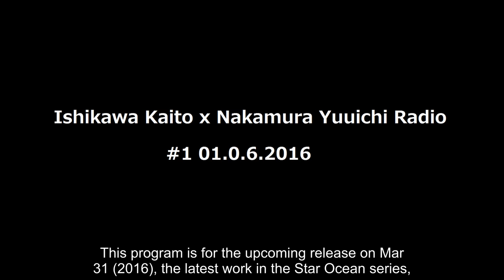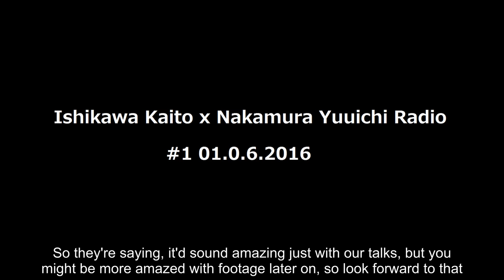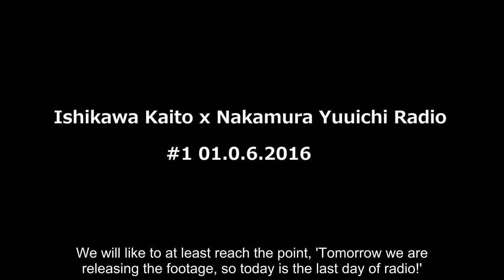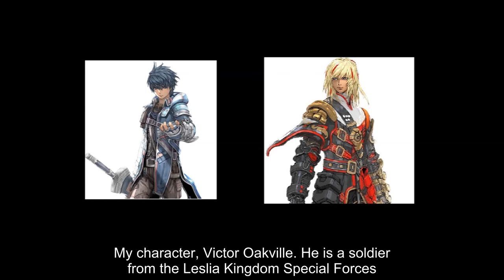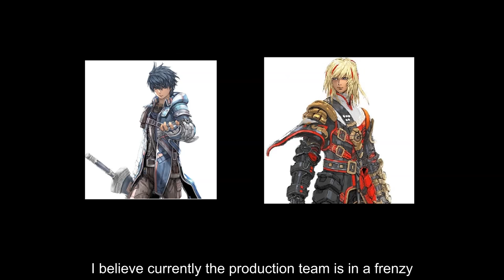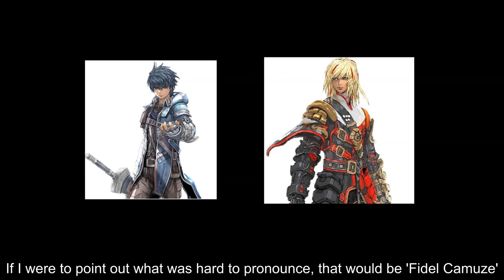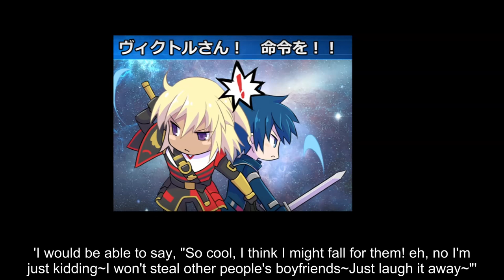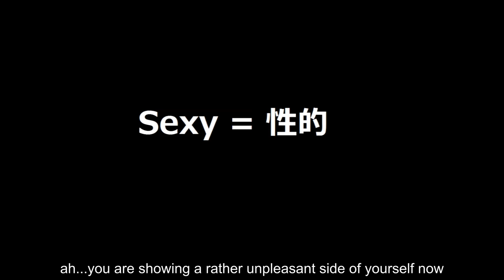[SROSubs] Ishikawa Kaito x Nakamura Yuuichi Radio #1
First episode of Star-Raji-Ocean
It's been forever since Yuukyan has a regular radio show...and since I have a strong Nakamura-bias, I subbed the whole thing just to hear his voice *-*